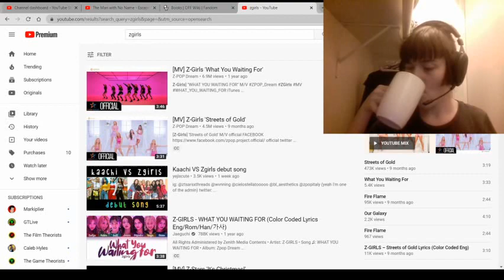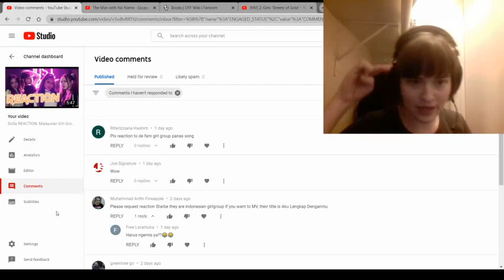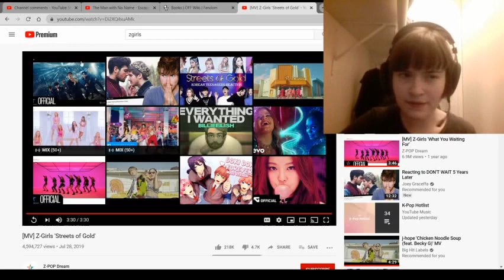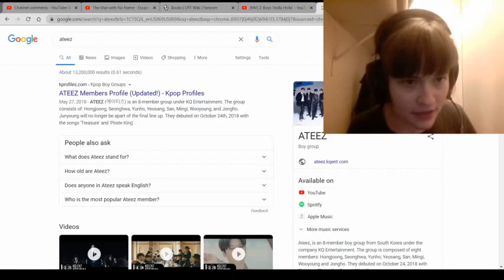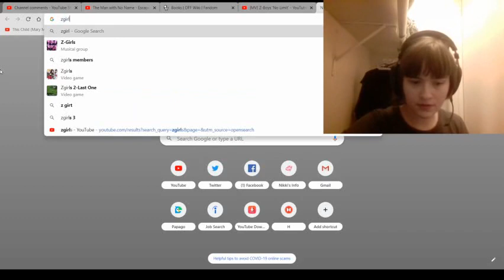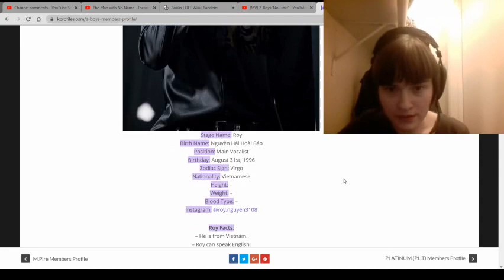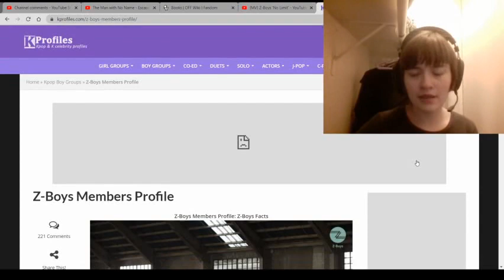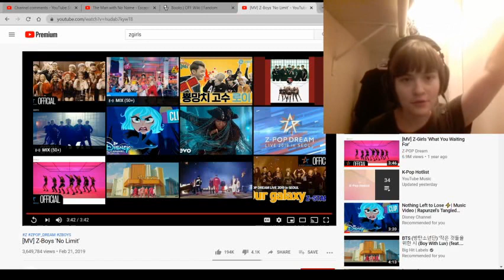ZPOP REACTION! K-pop without the K?? YEA OR NAY?